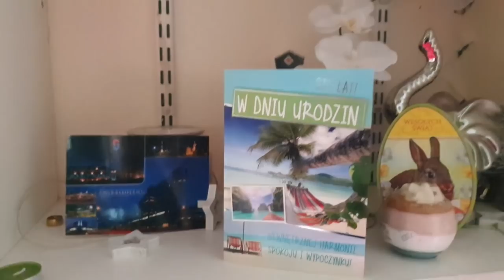🔴Vlog/Odliczanie do wakacji🤗 Pozytywna myśl dnia/Poprosiłam o nadgodziny🙊